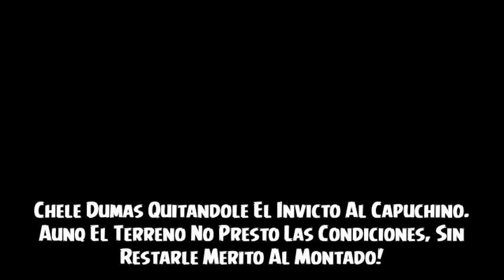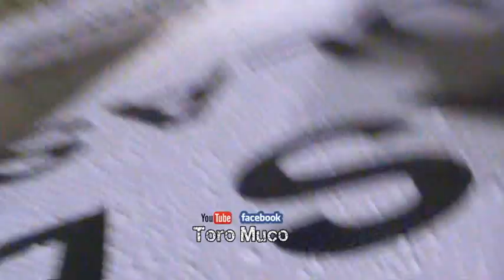Las MEJORES 🐂 Montas De Toros🐂 En NICARAGUA 2014 ( Parte 2 )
Breve Resumen De Algunas Montas De Toros En Diferentes Plazas Visitadas